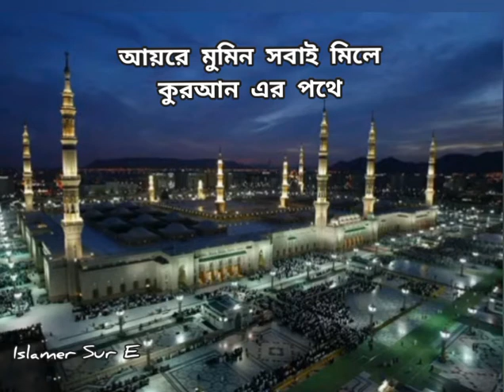আয়রে মুমিন সবাই মিলে নামাজের পথে|Ayre mumin sobai mile|Islamer Sur E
Gajol : আয়রে মুমিন সবাই মিলে নামাজের পথে
Singer: Silvia Islam
Islamer Sur E channel  gives you enjoyable and peaceful Islamic song. It's a Islamic cultural community. 😎

bangla gojol
Lyrical video
islamer sure